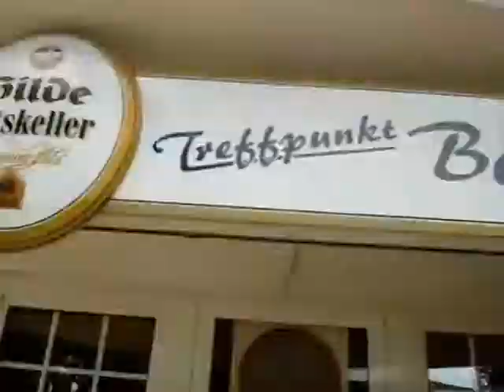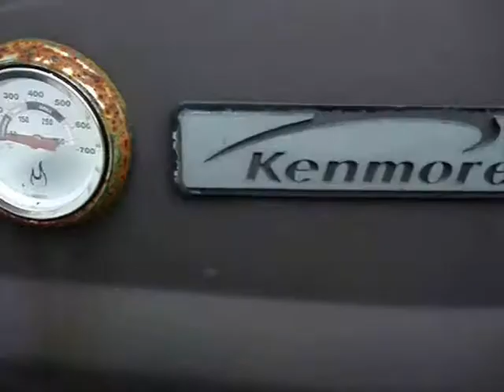Cheap Aldi besucht Ulrich 'Dieter' Sieker in Seelze.wmv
Cheap Aldi pays a vist and tribute to one of the great European bluegrass mandolin pickers : Ullie Sieker from the award winning band '4 Wheel Drive' and 'The Looping Brothers' (Mit Matthis Malcher and Bern Nollenberg).